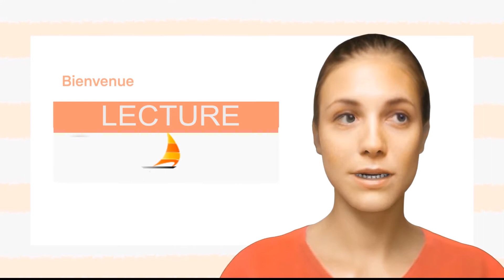Lire un texte facile en français 4ème ( Les lunettes: module 3)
Lire un texte facile en français 4ème: Les lunettes ( module 2)
                              Les lunettes
Claudine est ma meilleure copine, mais on se dispute toujours.
Quand j’ai quelque chose, Claudine le veut aussi, et moi c’est pareil.
L’autre jour, elle est arrivée en classe avec de très belles lunettes,
toutes rondes avec un cadre rouge.
– «Tu n’es pas belle avec ça, lui dis-je.
– Je ne suis pas belle, Agnès ? Alors tu n’es plus ma copine,»
répond Claudine.
J’ai décidé alors, d’avoir moi aussi des lunettes, encore plus
belles.
Le soir, j’ai dit à ma mère :
– «Tu sais, en classe je ne vois pas très bien ce que la maîtresse
écrit au tableau.
– Ah bon ! répond ma mère, je vais te prendre un rendez-vous chez
l’ophtalmologue».